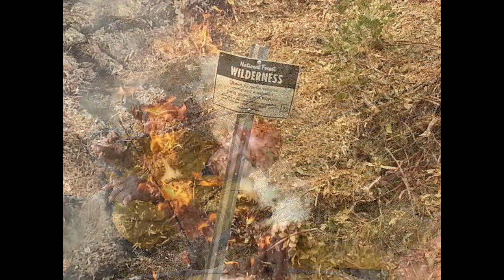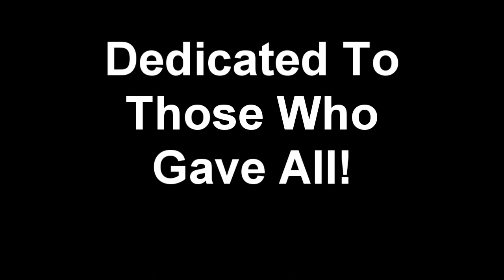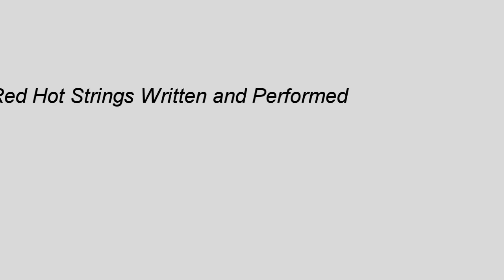Mad River Video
Wild Land fire fighting, Mad River complex Northern California. 2015 strike team crew from North Eastern Arizona.